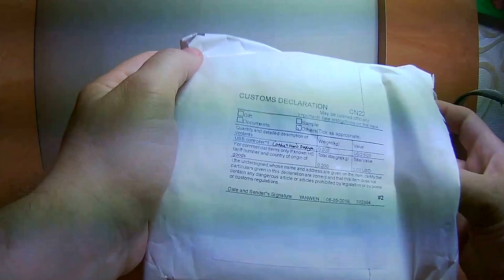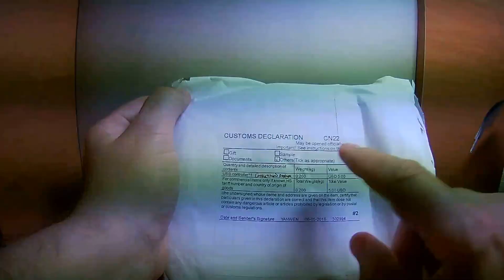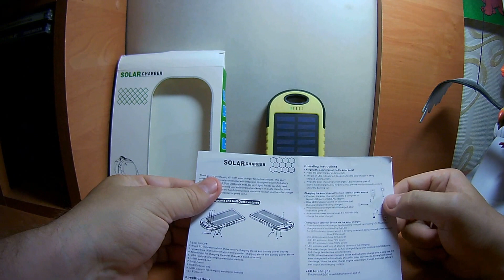зарядка для телефона на солнечной батарее купить цена бесплатно